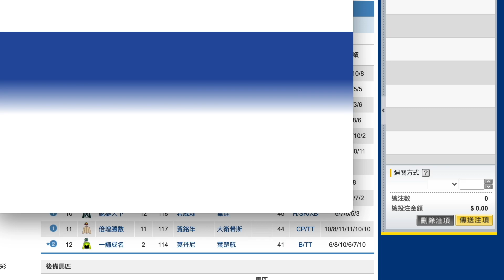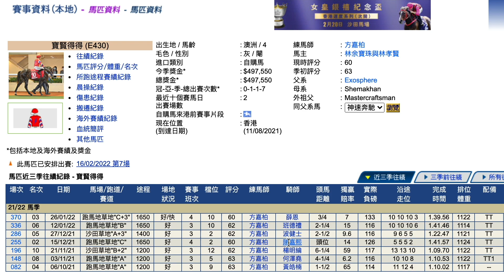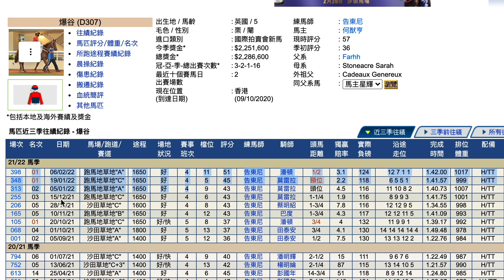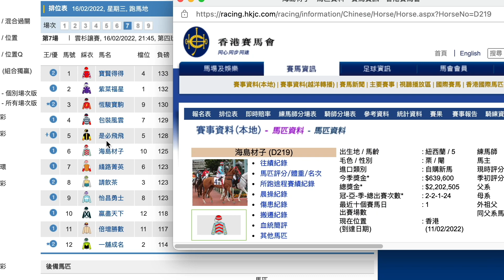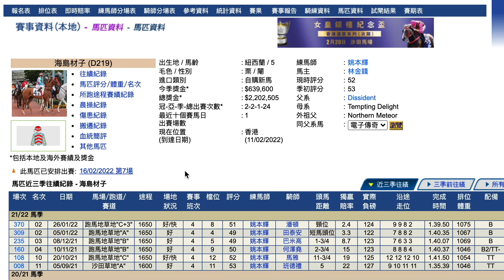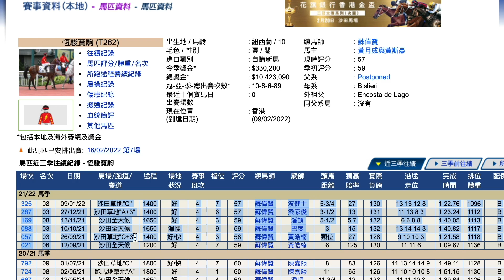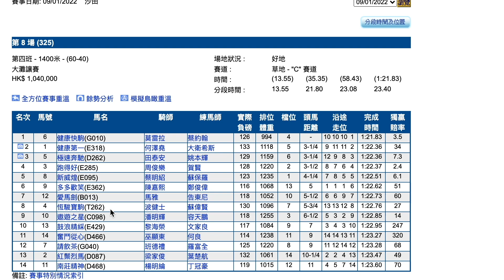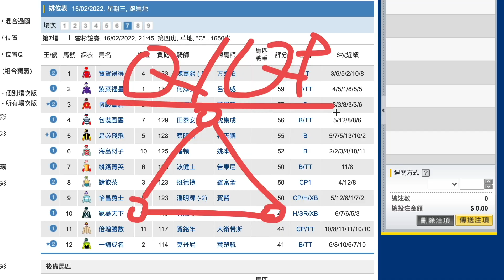【賽馬貼士】2月16日 爆冷場合買鐵三角｜有機爆冷！｜曾經試過對強組都跑得好！同場實力馬隨時唔係佢對手！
｜ＦＯＬＬＯＷ　ＵＳ｜